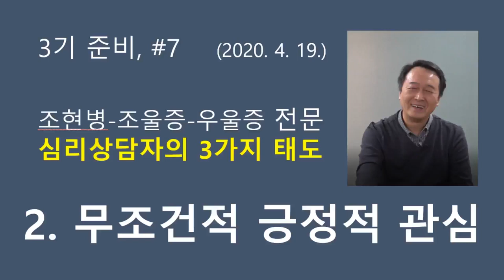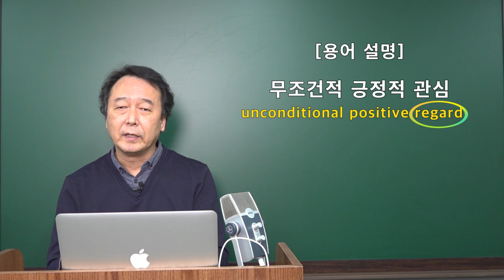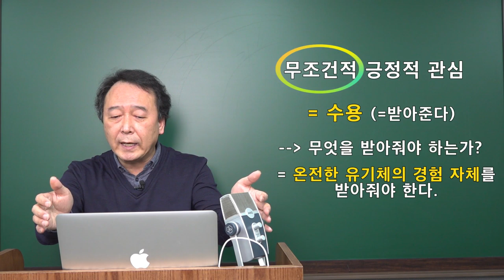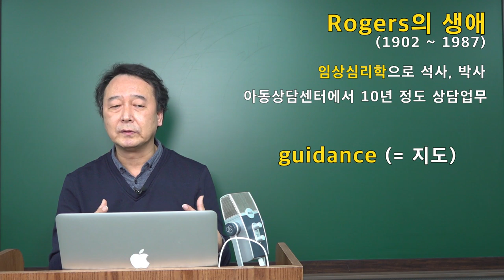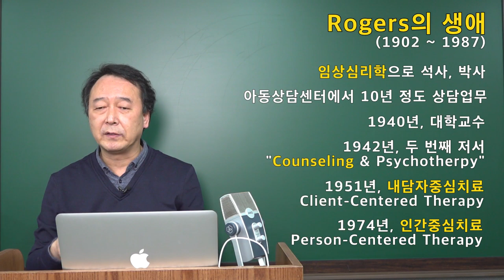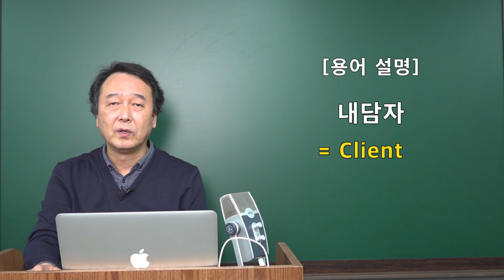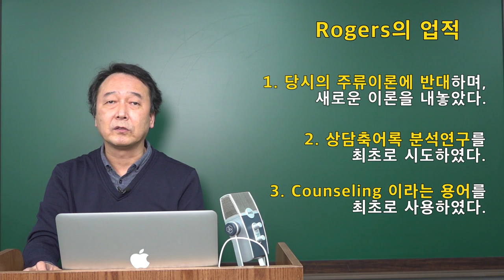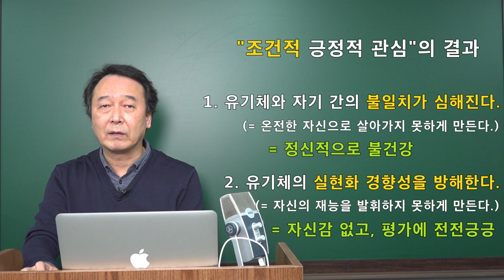촛불추천 216, 무조건적 긍정적 관심 --- 2020. 4. 19. [조현병-조울증-우울증 전문상담] 칼 로저스(Carl Rogers)가 제안한 세 가지 상담자 태도 (2)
그리고 뚜렷한 인생목표가 필요합니다.